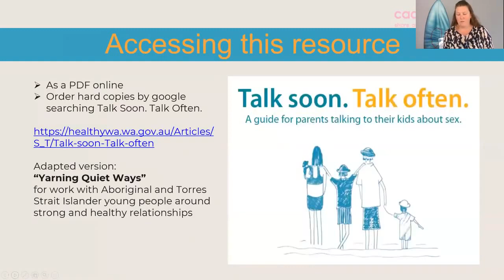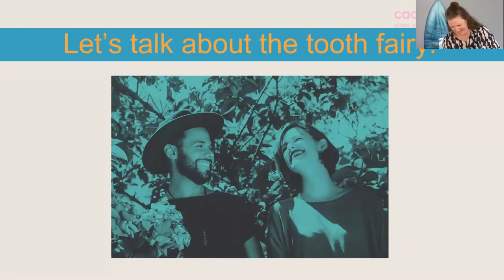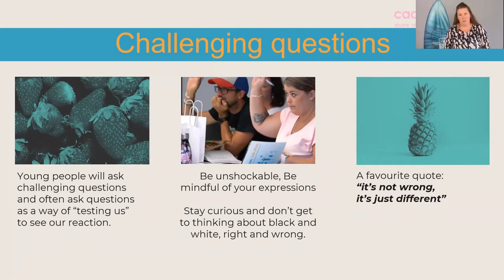Talk Soon Talk Often - Chapter 1: Managing Challenging Questions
Join us to discuss managing challenging questions from young people. Based on the book Talk Soon Talk Often a guide for parents and carers to talk to young people about sex.
This health education webinar contains information about safer sex practices. We invite you to engage with this education material using the appropriate discernment.

TIMESTAMPS:
00:00 A comparative scenario - the tooth fairy!
5:10 Managing challenging questions